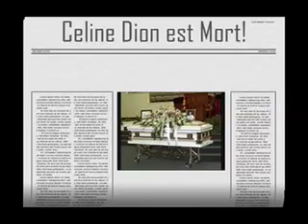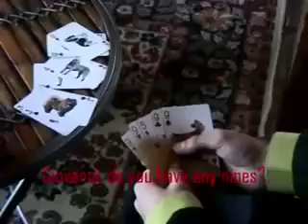Le Bienfaiteur - The Benefactor Part 1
French Action Film Starring Andy Ferrara, Brendan McCarthy, Nick Lindstrom, Taylor Anderson, Holly Ferrara, Brendan Dorsey, and Justin James.  Special Thanks to Taylor for the Awesome editing job!